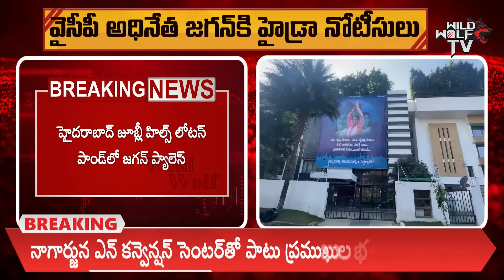HYDRA BIG Shock To AP Ex CM YS Jagan | Lotus Pond Hydra Demolition | CM Revanth Reddy | Wild Wolf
Watch here